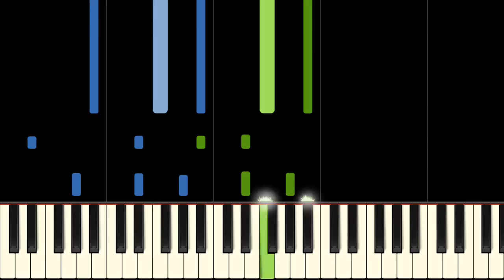GREEN DAY - BASKET CASE - Piano Tutorial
Learn to play Basket Case by Green Day with this awesome piano tutorial! Please enjoy!

Basket Case is a song by Green Day. It appears in Green Day's third album Dookie, released in 1994. Basket Case was so successful that it spent five weeks at the top of the Modern Rock Tracks chart. Billie Joe Armstrong revealed that Basket Case was about his struggle with anxiety. Aside from its commercial success, Basket Case was on the demo tape that was responsible for Green Day getting signed to Reprise Records in 1993.

Lyrics:
Do you have the time to listen to me whine
About nothing and everything all at once
I am one of those
Melodramatic fools
Neurotic to the bone

Sometimes I give myself the creeps
Sometimes my mind plays tricks on me
It all keeps adding up
I think I'm cracking up
Am I just paranoid?
Or am I just stoned

I went to a shrink
To analyze my dreams
She says it's lack of sex that's bringing me down
I went to a whore
He said my life's a bore
So quit my whining cause it's bringing her down

A ya-ya-ya

Grasping to control
So I better hold on